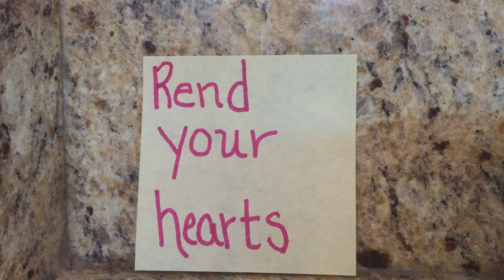Rend your Hearts!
I'm just a person doing my best to hear clearly what the HOLY SPIRIT is speaking in Rhema Words. Please PRAYERFULLY DISCERN all messages you hear and I apologize for any human error in conveying these words. (There is the small matter in that I am only human...)